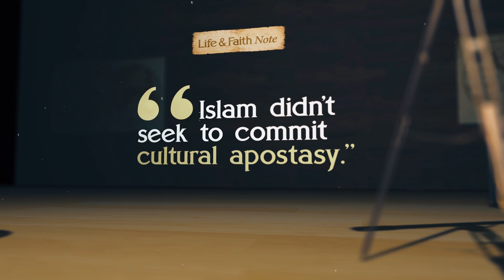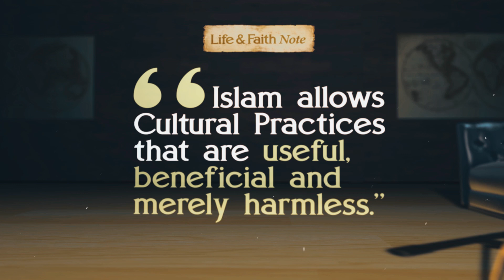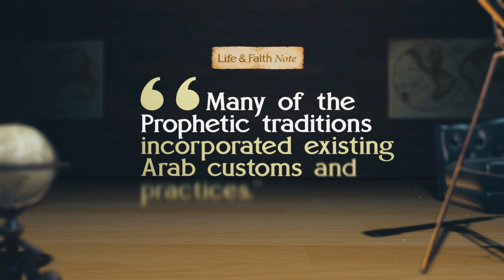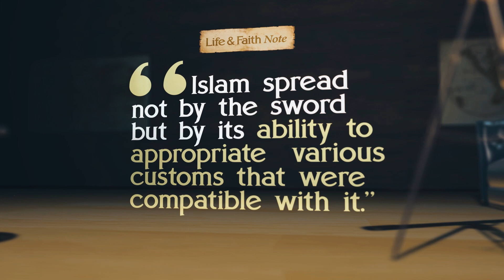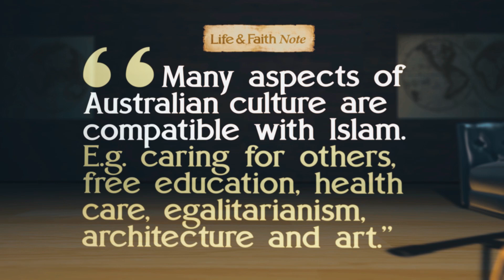Islam & Identity | Life & Faith | Dr Mohamad Abdalla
OnePath Network presents Life & Faith Episode 1, discussing the topic of Culture in Islam by Professor Mohamad Abdalla.